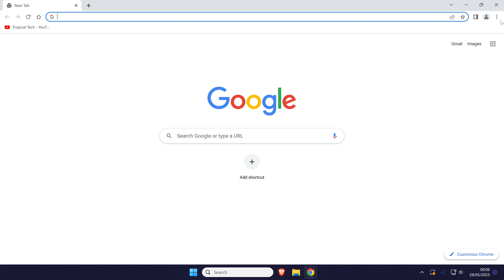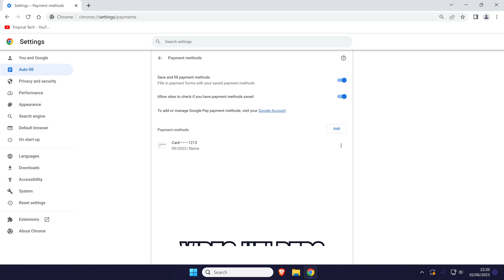How to Add Payment Card on Google Chrome (Desktop)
Want to know how to add payment card in Chrome on PC in Windows 10 or Windows 11? This video will show you how to add credit card to Chrome. You might want to know how to save payment method in Chrome to make purchasing items easier. Hopefully today’s video helps show you how to save a credit card in Chrome!